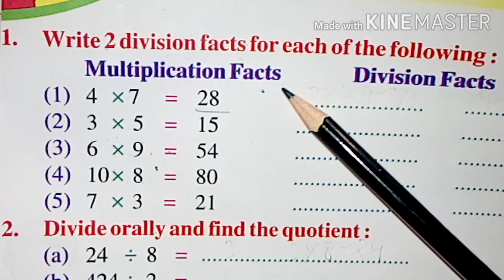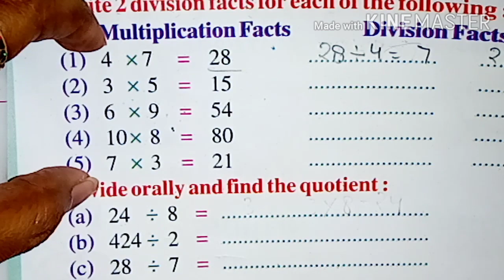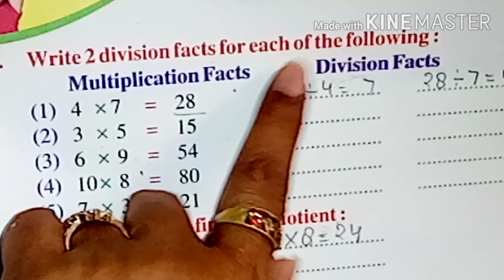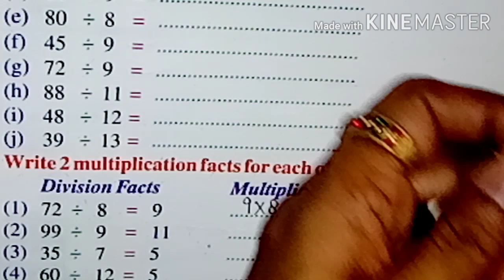Mental maths से अपने बच्चों को fast calculator बनाइये